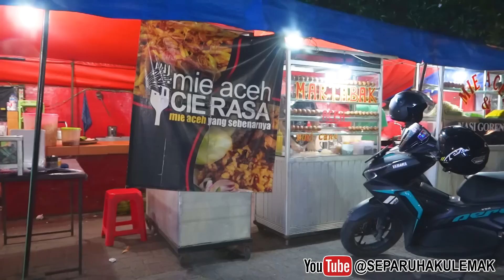ANDALAN ORANG TANGERANG! MIE ACEH CIE RASA JUALAN KAKI LIMA TAPI ENDUL!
Lokasi :
Mie Aceh Cie Rasa
Jl. Hasim Ashari Blok Haji Halimah
No. 3, Cipondoh
Tangerang